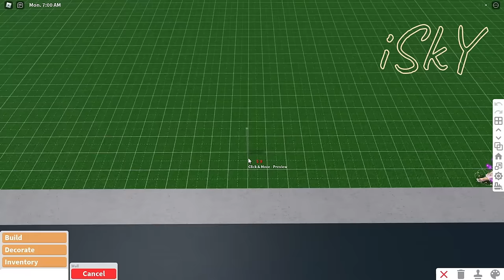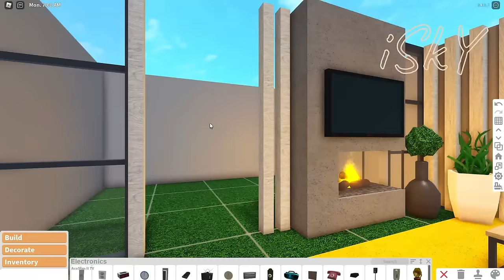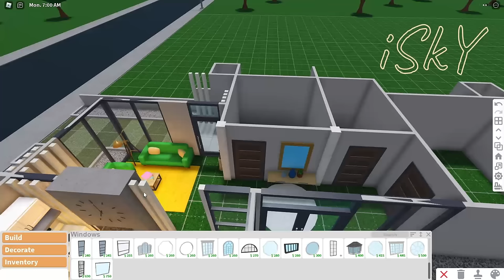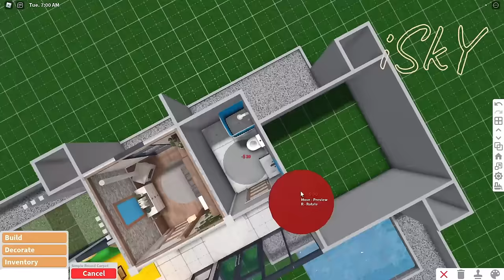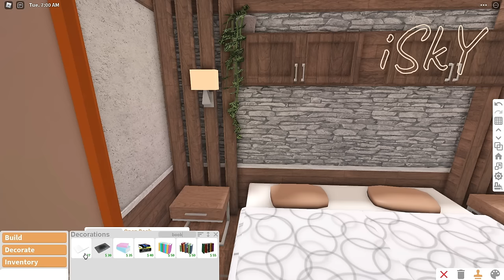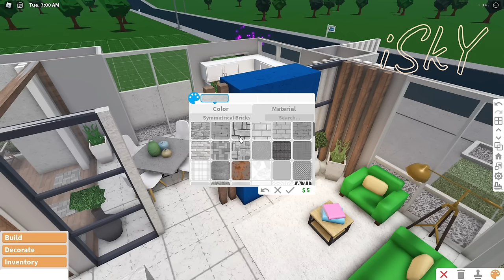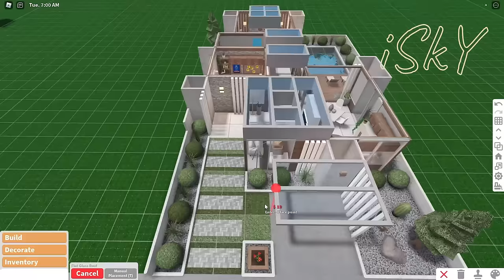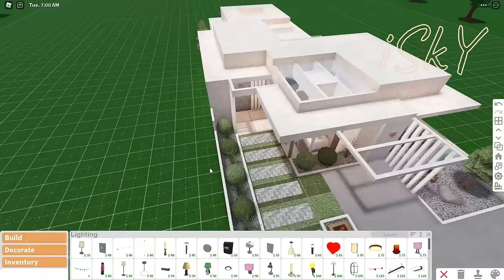BLOXBURG: 50K ROLEPLAY HOUSE | NO-GAMEPASS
✎ 𝓞𝓹𝓮𝓷 𝓶𝓮-

🤍 𝓒𝓸𝓼𝓽 🌨️:

❅ 50K - 55K

🤍  𝓑𝓾𝓲𝓵𝓭 𝓘𝓷𝓯𝓸🌨️:

❅   2 Bedrooms
❅   1 Toilet and Bath
❅   1 Carport
❅    Pool

🤍  𝓖𝓪𝓶𝓮-𝓹𝓪𝓼𝓼𝓮𝓼 𝓝𝓮𝓮𝓭𝓮𝓭 🌨️:

❅  NONE